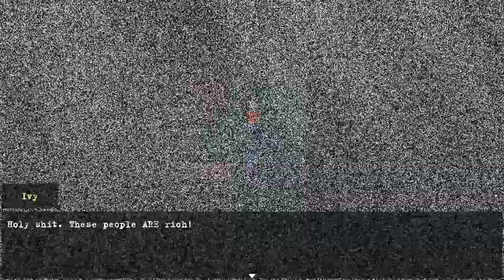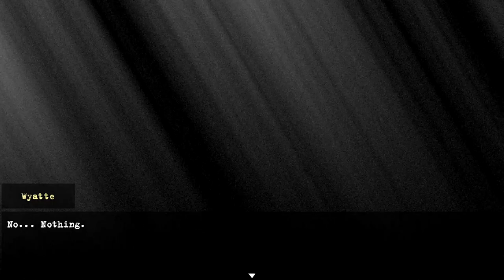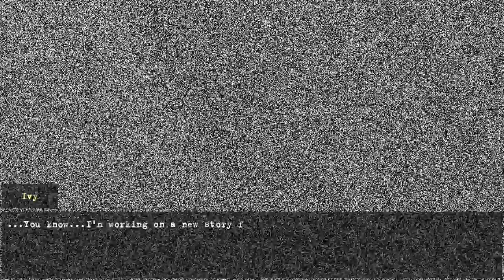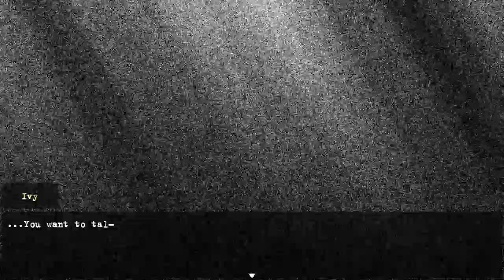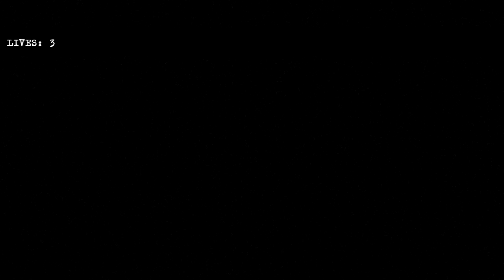Hedera - "The Huntress Hunted The Wolf" Psychological Horror From Creator of Dead Dreams [ 1 ]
Hedera is a psychological horror game from the creator of Dead Dreams that's basically a 2D Silent Hill and a spiritual sequel of sorts to Dead Dreams featuring similar gameplay and aesthetic.

"Skyrim Reference. ?"